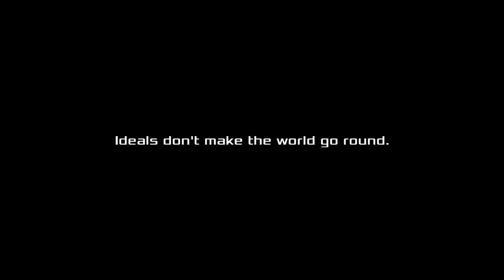AKIBA'S BEAT: Asahi, Saki, Yamato, & Riyu VS Manmade Deluseon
Akiba's Beat